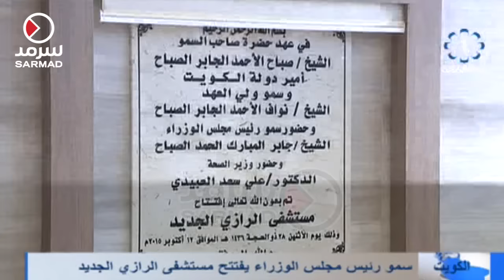سمو رئيس مجلس الوزراء الشيخ جابر المبارك يفتتح مستشفى الرازي الجديد